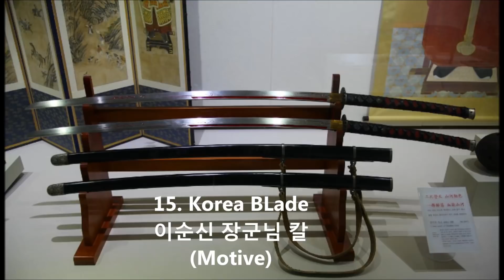AVA 新武器 Fortune Star Season 17 外 17種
0:00 ~ 1:38 実際の発売される兵器たちです。(실제 출시됩니다)
1:39 ~ 面白半分で作った兵器です(일부 무기 3개를 제외하곤 전부 자작무기입니당. 실제 출시되지않아요)
이번 포춘 잭팟은 SR TPG1 또는 RM 중 하나입니다.
공개되지 않은 수록품 콜싸/우치/사이가/안구사 미쏠/맛스타
FS17 All Weapon: Colt SAA/AK47 Stablico/Saiga -12 Lu1337/An94 Myth/Katana/TPG-1/PSG-1/HK417/SR-2M/MP5SD5 Sulfar/???(RM)